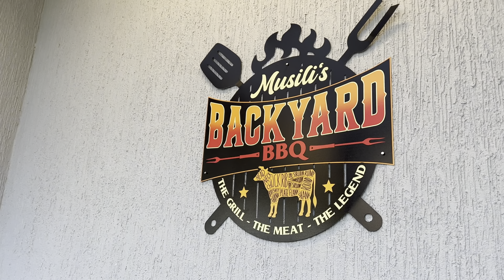How I Became a Millionaire For Two Days!$!Milyaneer ayan laba malin ahaa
The whole mansion in this vedio was fully designed by Fine Urban construction and interior design.Get in touch today via 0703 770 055 or email at
Watch:
• • Rob Gasser & Miss.

I Don't legally own any music used in this video.